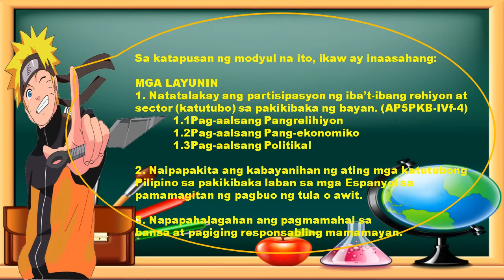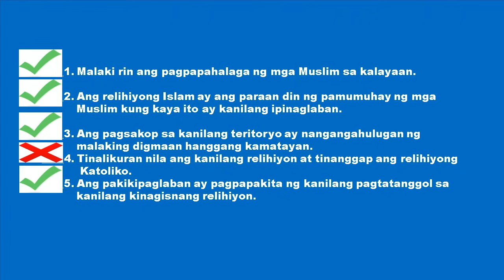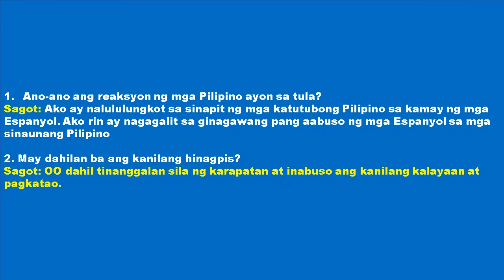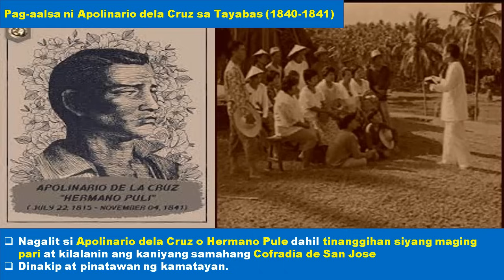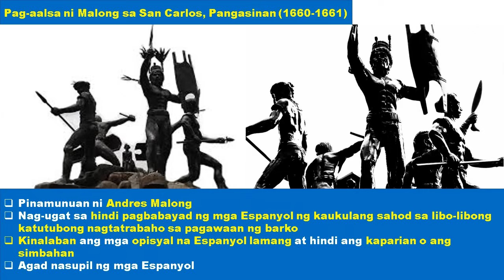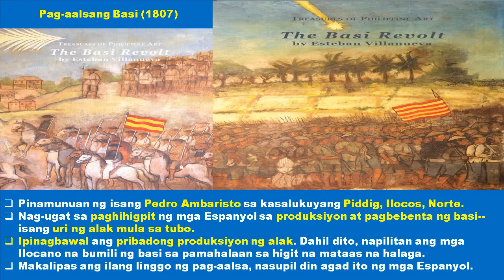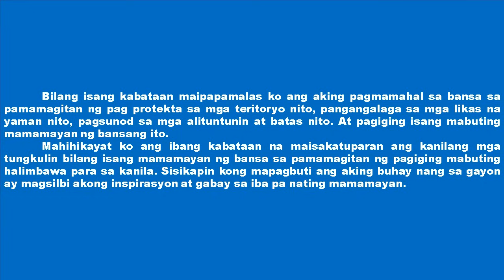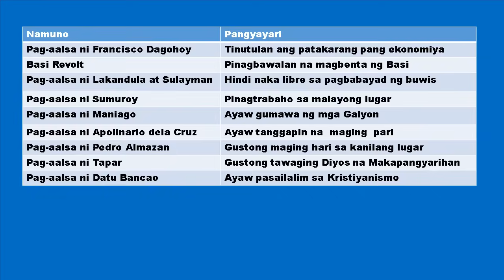Araling Panlipunan 5, 4th Quarter Week 5, Naunang Pag-aalsa sa mga Espanyol